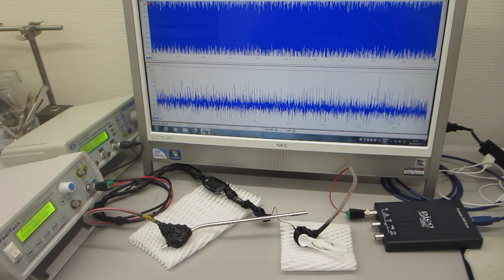２台のファンクションジェネレータを利用した超音波の発振制御システム（超音波システム研究所 ultrasonic-labo）